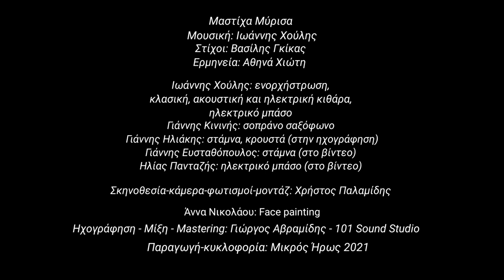ΜΑΣΤΙΧΑ ΜΥΡΙΣΑ | ΙΟΣ | Official Video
Από το cd Ίος "Βαθύ Ταξίδι" | Ερμηνεία Αθηνά Χιώτη | Στίχοι Βασίλης Γκίκας | Μουσική Ιωάννης Χούλης | Ενορχήστρωση, Κιθάρα Ακουστική & Ηλεκτρική, Ηέκτρικό μπάσο (στο Audio) Ιωάννης Χούλης | Σοπράνο Σαξόφωνο Γιάννης Κινινής |  Γιάννης Ηλιάκης Στάμνα, Κρουστά στο Audio |  Γιάννης Ευσταθόπουλος στάμνα στο video | Ηλίας Πανταζής Ηλεκτρικό μπάσο στο video |  Ηχογράφηση Μίξη Ήχου Mastering Γιώργος Αβραμίδης -101 Sound Studios | Σκηνοθεσία Εικονοληψία Φωτισμοί Φωτογραφία Μοντάζ Χρήστος Παλαμίδης | Face Painting Άννα Νικολάου | Art Work Ελένη Άνινου |
Παραγωγή Κυκλοφορία Μικρός Ήρως p&c 2021.